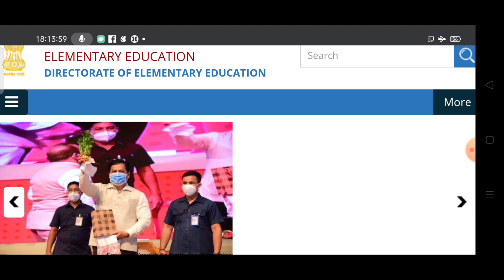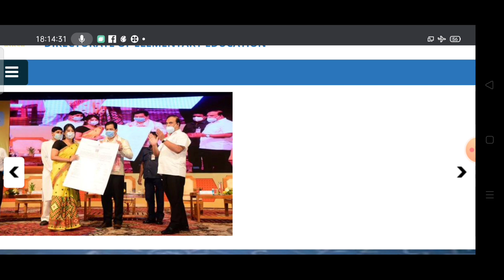টেট উত্তীৰ্ণ ৰ প্ৰয়াস।